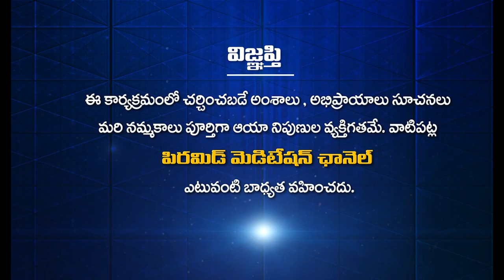History of Avadutha Kasi Nayana | Sivarama Rangayya With Guru Sangatyam RaviSastry | PMC Telugu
🚩 కాశి నాయన కి అన్నపూర్ణాదేవి ఎలా సిద్ధించింది
🚩 మరుగుజ్జు రూపం లో ఉన్న మహారుషులు  ఎక్కడ  ఉన్నారు
🚩 కాశిరెడ్డి నాయన గురువుగారు ఎవరు ఆయనకు ఎటువంటి సిద్ధులు ఉన్నాయి
🚩 కాశి నాయన జీవితంలో  చిన్ననాటి సంఘటనలు ఏంటి ... అనేక విషయాలతో కూడిన ఇంటర్వ్యూ.

మారెళ్ళ రవి శాస్త్రి గారు, ఒక ఆధ్యాత్మిక అన్వేషకుడు, ప్రచారకుడు మరి ఎం. ఆ. ఆస్ట్రోలాజిస్ట్. ఈయన  సగటు సాధకుడి సందేహాలను దృష్టిలో పెట్టుకొని, సాధనా మార్గంలో వచ్చేటటువంటి ఇబ్బందుల్ని ఎలా దాటాలో అని, ఆధ్యాత్మిక రహస్యాలను ప్రపంచానికి పరిచయం చేయాలనీ, బాహ్య  ప్రపంచానికి దూరంగా వున్నా, మారుమూల ప్రాంతాలలో, జన సంచారానికి దూరంగ, ప్రశాంతవంతమైన సాధన జీవితాన్నీ సాగిస్తున్న గురువుల్ని, అవధూతల్ని,  పీఠాధిపతుల్ని శోధించి, సాధించి వారి యొక్క అమూల్యమైన ఆధ్యాత్మిక సాధన మర్మాలను, జ్ఞాన భండారాలను మన PMC ప్రేక్షకులకు అందించాలని సదుద్దేశంతో ఎంతో సాహసవంతంగా సాగిస్తున్న ప్రయాణమే ఈ గురు సాంగత్యం.

సంప్రదించాల్సిన ఫోన్ నెం.